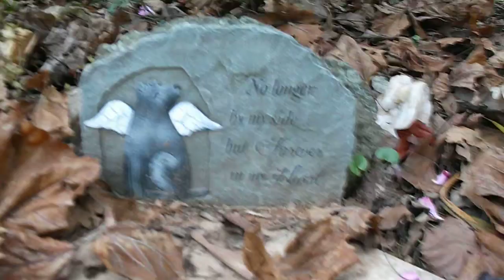Nov 6th it's 70 @ Sunset~Nov 7th Tue was 50 at feeding time~ Today it's 42 Now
Heavy frost expected here in NC Saturday morn that will kill a lot of plants & Herbs. This pink rosebush is sitting on top of "Honey Girl" She was a Black Lab and my personal PTSD therapy dog. She never let me out of her sight for almost 10 years. Sadly She was full of tmors and had never healing open soares on her front forearms from running through the fields chasing deer where farmer sprayed constantly ...RoundUp=Glyphosate= Agent Orange is constantly sprayed on 3 sides of our property. And it's in our well water, and it's exactly why I'm now in final stages of "Lymphoma
Cancer" !